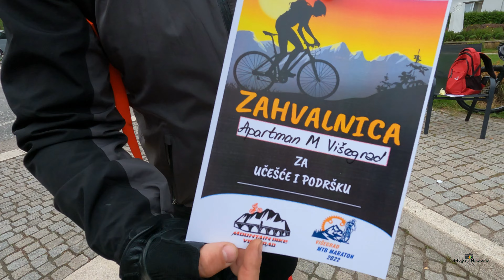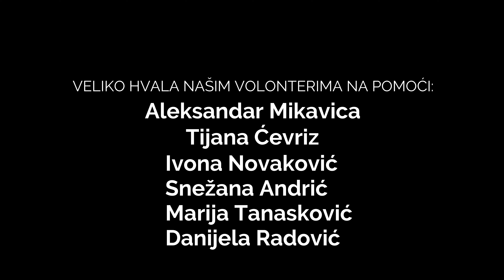VIŠEGRAD MTB MARATON 2022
U nedelju 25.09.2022. god. završen je prvi Višegrad MTB Maraton 2022
Vremenske prilike su ovaj put bile naš saveznik, pa su svi učesnici maratona mogli nesmetano da se druže i uživaju sa svojim dvotočkašima.
Sumirali smo utiske i možemo sa sigurnošću reći da je maraton
uspješno realizovan i da je ispunio sva naša očekivanja.
Sudeći po utiscima i komentarima samih učesnika maratona, kao i posjetilaca maratona toga dana, može se slobodno reći
da ovaj maraton opravdano može da nosi EPITET najbolje održane manifestacije u našem gradu ove godine, kako po kvalitetnoj organizaciji tako i po broju samih učesnika i posjetilaca maratona.
Zahvaljujemo se našim sponzorima koji su se nesebično odazvali i podržali organizaciju ovog maratona.
Hvala i svim učesnicima i posjetiocima maratona koji su svojim brojnim prisustvom došli da uveličaju i podrže maraton.
Hvala našim volonterima: Aleksandar Mikavica, Снежана Миличић Андрић  Tijana Ćevriz Marija Tanaskovic II Ивона Новаковић, Dada Radović.
Hvala i našem kuvaru Draganu, za vrhunski napravljen gulaš, o kojem se još priča u regionu... 🙂
Specijalno se zahvaljujemo Miki Zivkovic koji je svojim prisustvom, izjavama i kometarima dao posebnu draž i veličinu maratonu.
ORGANIZATORI MARATONA:
Igor Mucibabic
Vladislav Dado Mikavica
Dejan Andric
Mirko Hercegovac
Nebojša Mikavica
MTB Višegrad